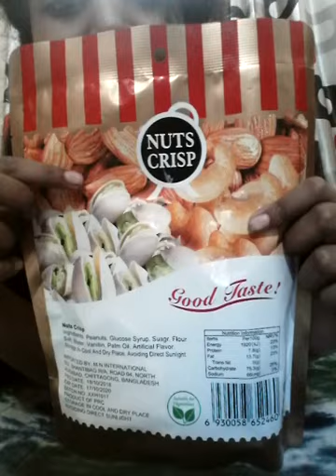Opening candies.....part 3..🍫🍬🍫🍬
Please